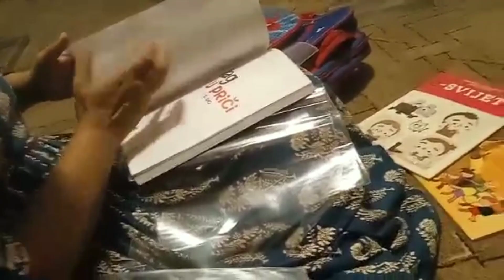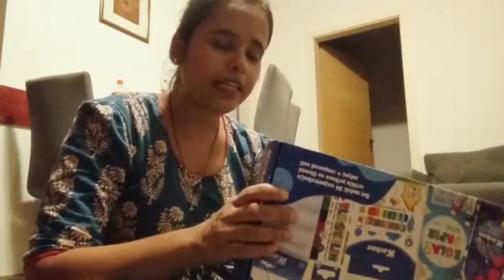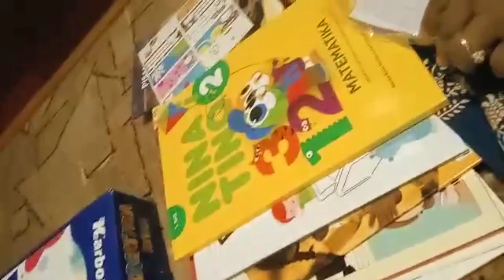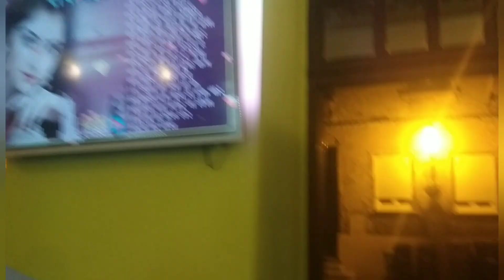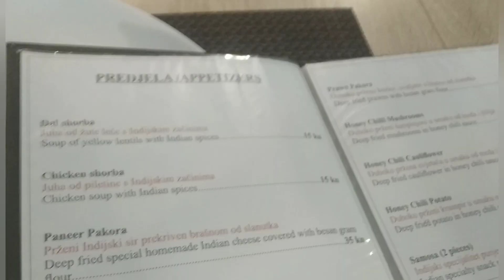Abhyudaya first day of school 🏫 | India Pakistan match | Indian restaurant#croatia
Indian mom in Zagreb Indian mom morning routine Indian mom vlogger Indian mom in Europe Indian mom in Croatia Indian mom market tour Zindagi Gulzar Hai Indian mom Zagreb Indian mom Croatia grocery shopping in Zagreb Indian grocery in Zagreb kids admission procedure grocery haul in Zagrebindiansinzagreb Indiansincroatia

Hello everyone!

My name is Akansha and i am a mom, wife, daughter and YouTuber from Madhya Pradesh living in Croatia. I have started this channel to share my daily vlogs, travel, parenting tips, cooking videos and creativity.
I love vlogging so i shall share a lot of vlogs about my daily routine and the places I visit to.